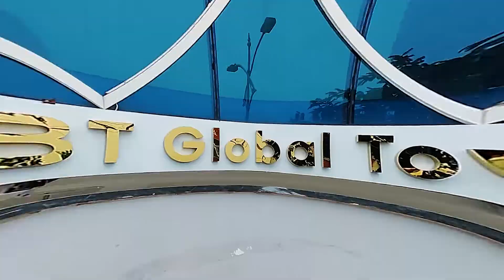Special minerals in Aquaculture | Growth Booster for Shrimp & fish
QUALIMIN-S
Special growth boosting minerals for Shrimp and fish in aquaculture
Benefits:
Qualimin-S provides complete nutrition for Prawn and fish.
Qualimin-S improves efficiency of the feed, digestive capacity and muscle formation.
Qualimin-S provides complete minerals for better moulting, shell formation and fast growth in shrimp, bone and scale formation in fish.
Qualimin-S improves shell shining of the Prawn and fish.
Qualimin-S improves the resistance power of Prawn and fish and maintains healthy intestinal condition.